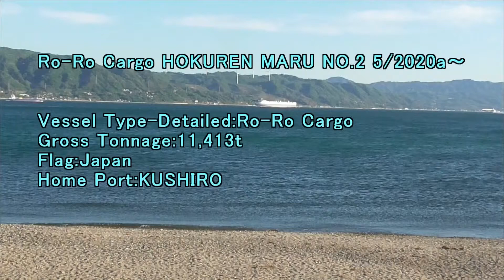RORO Cargo HOKUREN MARU No2 5/2020a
Vessel Type - Detailed: Ro-Ro Cargo
Gross Tonnage:11,413t
Flag:Japan
Home Port:Kushiro
Destination:Kushiro Japan